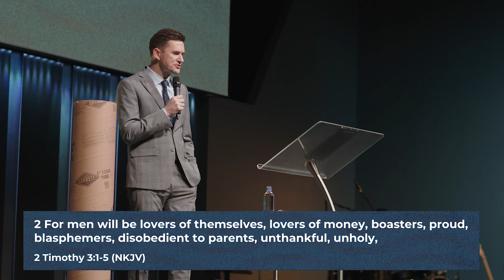Vessels of Power | Pastor Jason Forbush